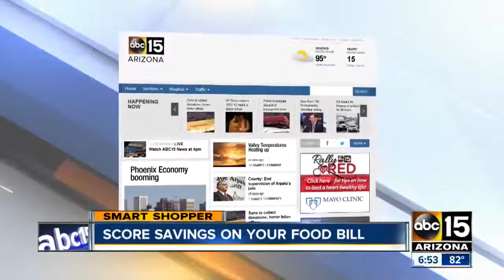Score savings on your food bill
Save money at grocery store by knowing what's on sale.